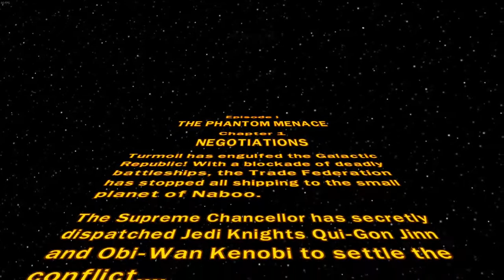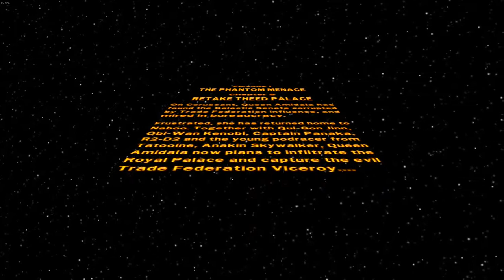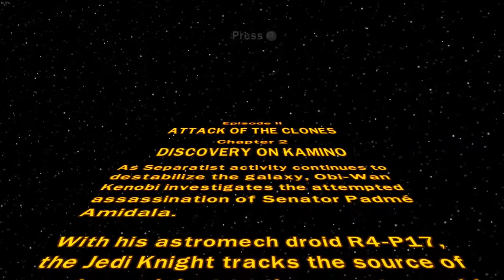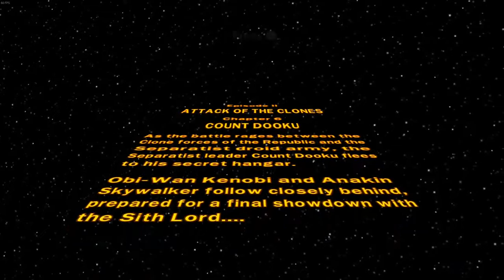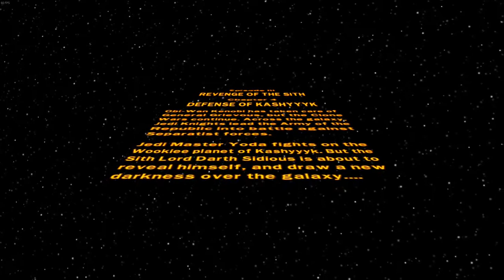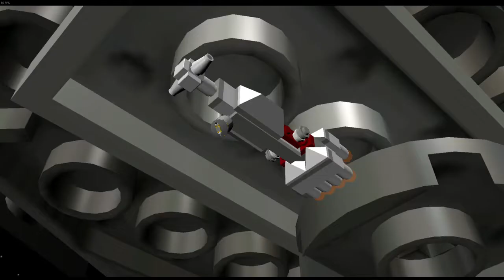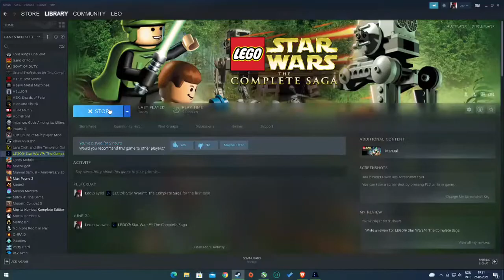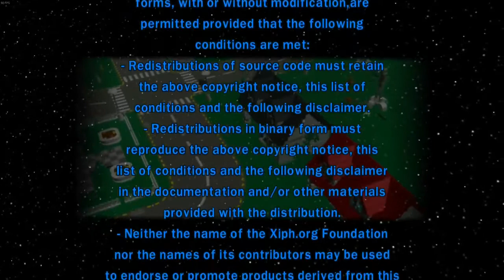Lego Star Wars The Complete Saga Full Game No Commentary Part 1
GAME Information

Lego Star Wars: The Complete Saga is a Lego-themed action-adventure video game based on the Lego Star Wars line of toys. It is a combination of the game Lego Star Wars: The Video Game and its sequel Lego Star Wars II: The Original Trilogy, which spans the six episodes of the Star Wars saga.

All of my gameplay videos are uploaded for entertainment, not for skill
- I try, but fail I know